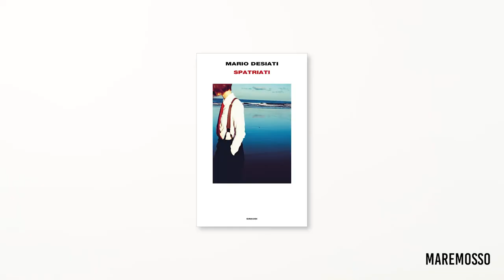Mario Desiati ha vinto il Premio strega 2022 con "Spatriati". Ecco la nostra intervista!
"Spatriati" ( @Einaudieditore ) ha staccato gli altri libri con un vantaggio che è andato consolidandosi spoglio dopo spoglio. Venite a scoprirlo attraverso le parole del suo autore.